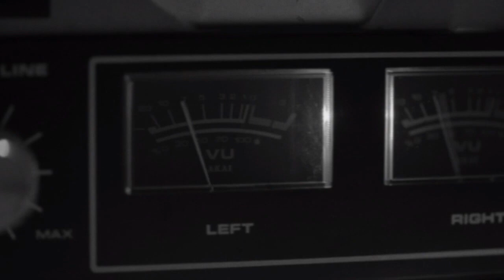Гурт Desters. Презентація кліпу Життя летить. Ранок з UA:Дніпро 12.02.2020